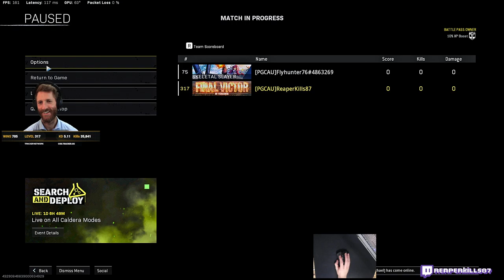706th Win - 15 Kills - Rebirth Iron Trials DUO - COD Warzone Pacific - Australia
REBIRTH RESURGENCE IRON TRIALS DUO

1st

706th Win

11 Kills